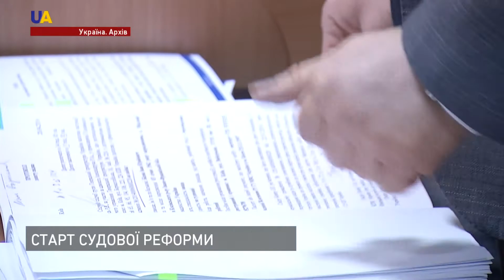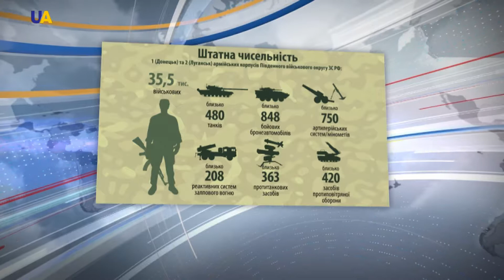Дайджест за 28 листопада 2017 року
Дивіться в цьому випуску:
- Старт судової реформи. Текст закону опублікував "Голос України".
- Закон, який називає Голодомор 1932 -33 років знищенням українців радянською владою, ухвалила Верховна Рада 28 листопада 2006 року.
- Заява прем'єр-міністра Володимира Гройсмана на форумі "Tbilisi Belt and Road Forum".
- Загроза широкомасштабної наступальної операції з боку Росії залишається.
- Бойова Машина Піхоти Один УМД пройшла випробування, повідомляє концерн "Укроборонпром".